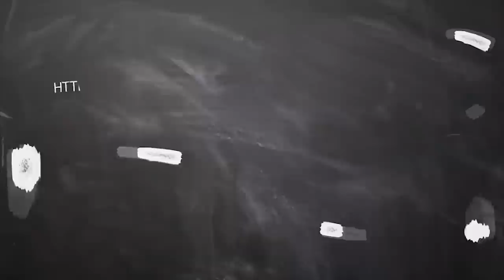sani peyarchi 2020-2023 tamil | Sani peyarchi kumbam | சனி பெயர்ச்சி கும்பம் | ஆகஸ்ட் மாத பலன் 2020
sani peyarchi 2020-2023 tamil | Sani peyarchi 2020 kumbam | சனி பெயர்ச்சி  கும்பம் | Saturn transit 2020